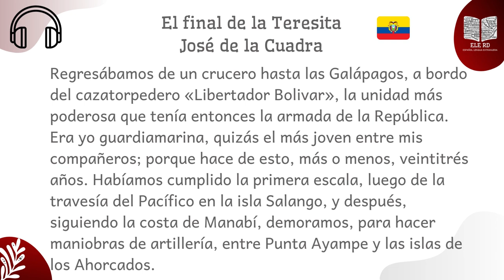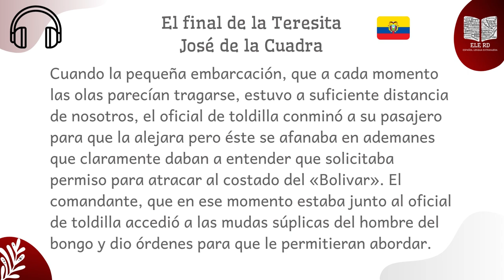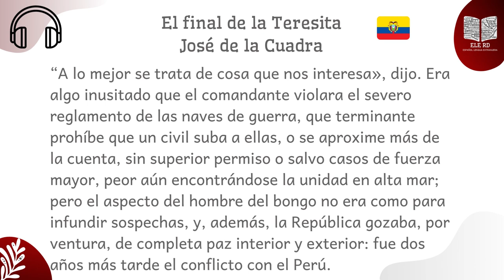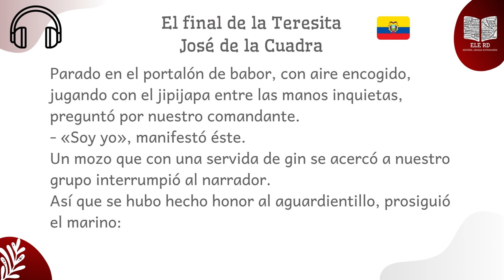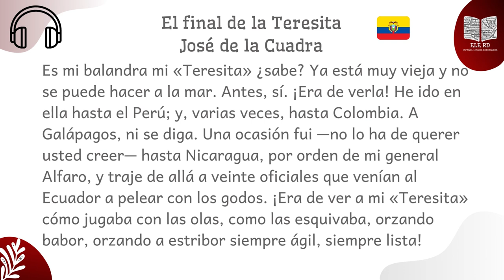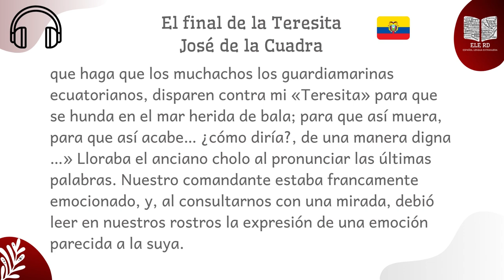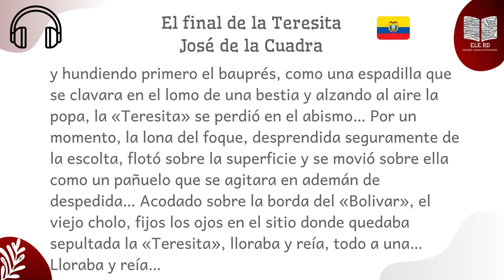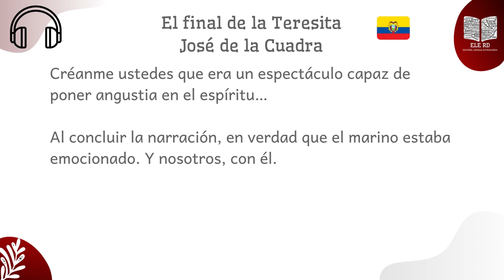El final de la Teresita | José de la Cuadra | Audiolibro 🎧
Desafía y practica tu comprensión auditiva en español. Lee y/o escucha. 📚🎧
11- El final de la Teresita - José de la Cuadra
Nivel: Avanzado